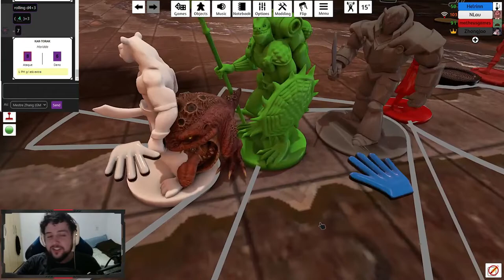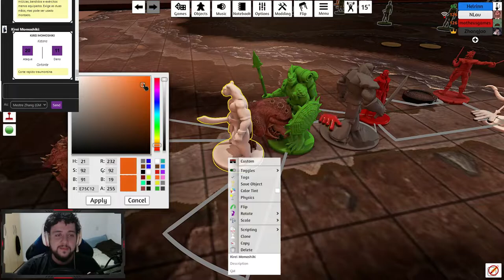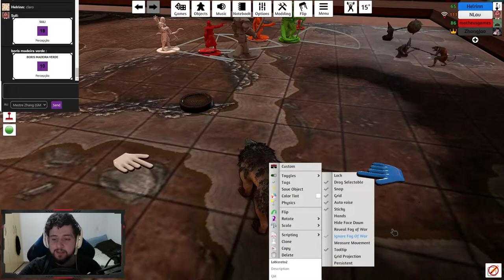DESBRAVANDO A CAVERNA DA ILHA! - Tormenta20(No Olho do Furacão) #4